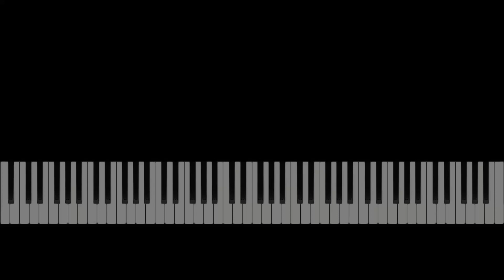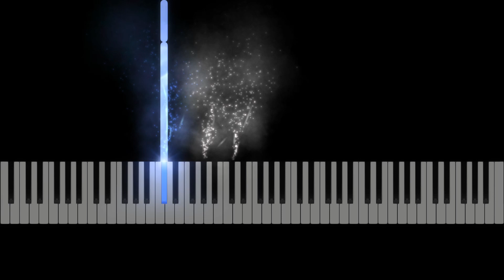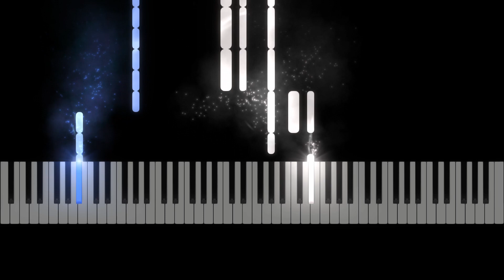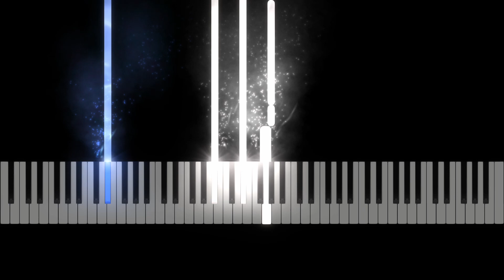LeAnn Rimes "Suddenly" Piano Tutorial, Sheet Music